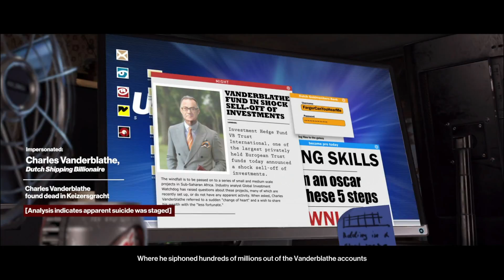HITMAN Elusive Target# 18 - Richard M. Foreman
Friday the 13th really is bad luck, at least for Agent 47. he fumbled an otherwise silent run through colorado just because he got on a roof. Word to the wise: STAY OFF DA ROOF! Even though it's not on fire.